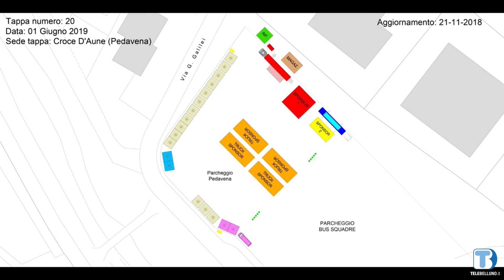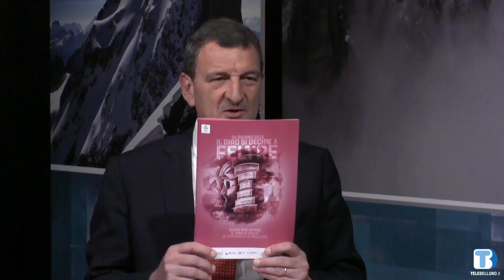Tappa Feltre - Giro d'Italia